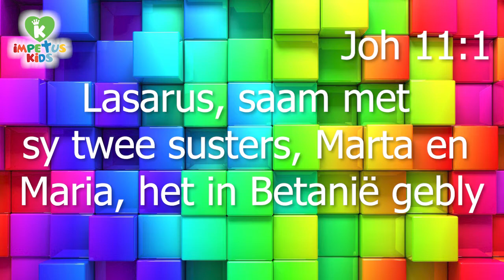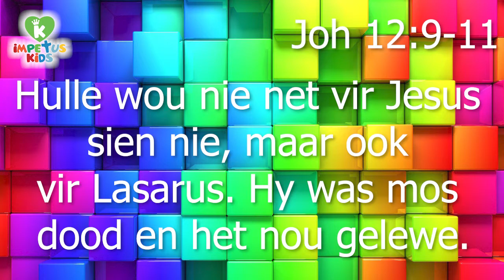Impetus Kids Aanlyn 6 Junie 2021